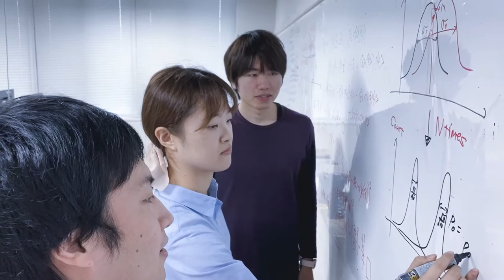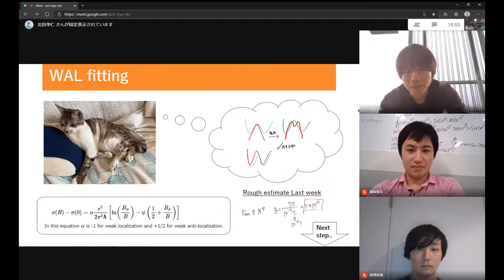大塚研究室《量子デバイス研究室》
東北大学　工学部　電気情報物理工学科　電子工学コース　量子デバイス研究室紹介動画です。